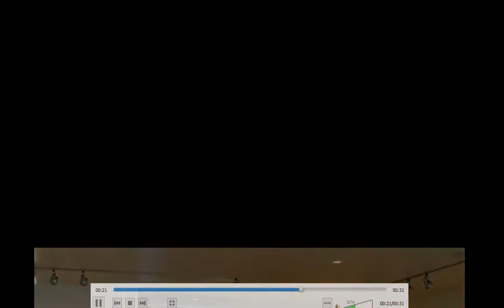Game Gallery 7-1-18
Check Join us live sundays on Twitch.tv/bid_p